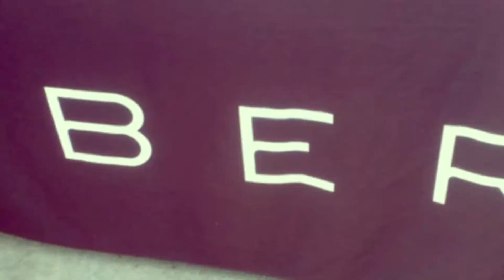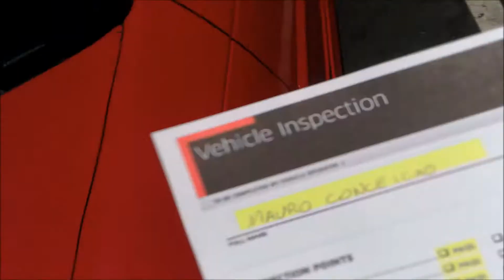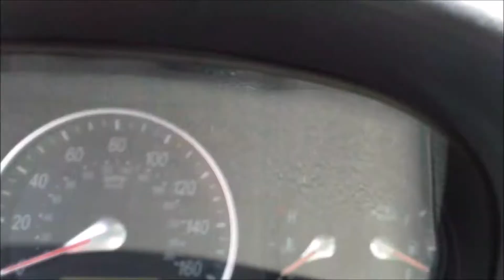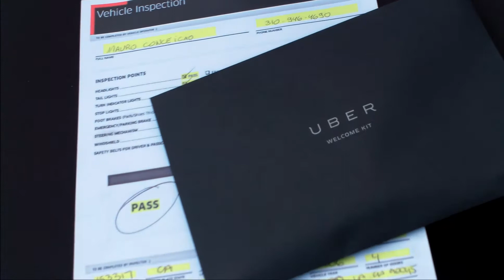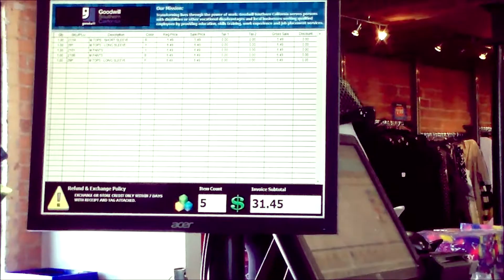Inspeção do Uber na Califórnia!!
Inspeção do carro feita e estou aprovado para fazer Uber aqui na Califórnia!

Cadastre-se com o Código: MAURO123